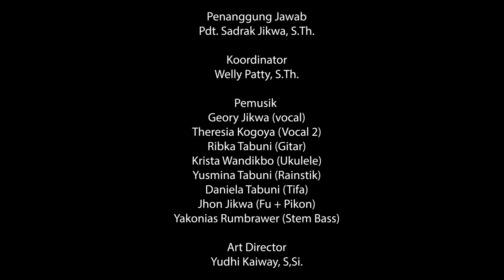Hanya YESUS Jawaban hidupku cover PPA Pos 7 Sentani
Pusat Pengembangan Anak (PPA) merupakan suatu wadah dimana anak-anak bisa berkreasi dan bisa mengembangkan bakat serta talenta yang dimiliki.
PPA Pos 7 Sentani, memiliki kelas musik, dimana anak-anak bisa belajar bermain musik. Bukan hanya musik modern saja yang dipelajari, tetapi juga musik tradisional Papua.
Setelah anak-anak berlatih bermain musik tradisional Papua, anak-anak membuat cover lagu, sehingga jelas output yang dihasilkan dalam kelas musik.
Lagu hanya YESUS jawaban hidupku merupakan lagu yang dicover oleh anak-anak PPA Pos 7 Sentani.